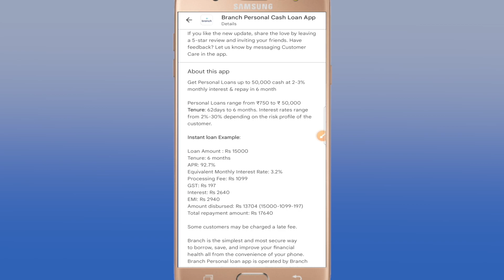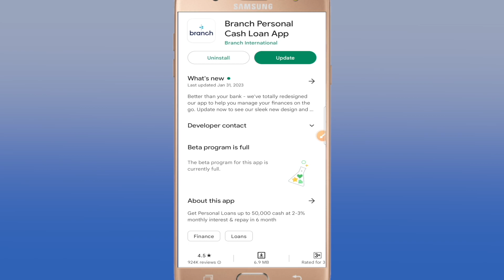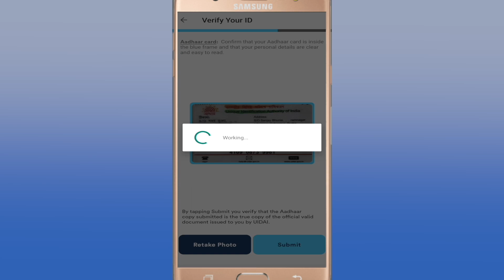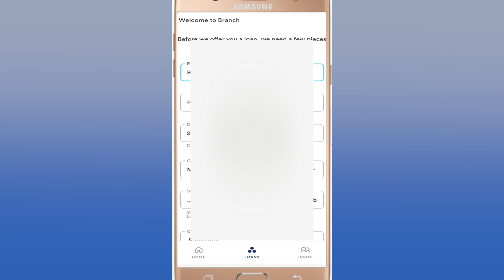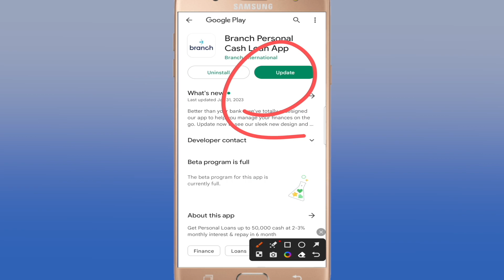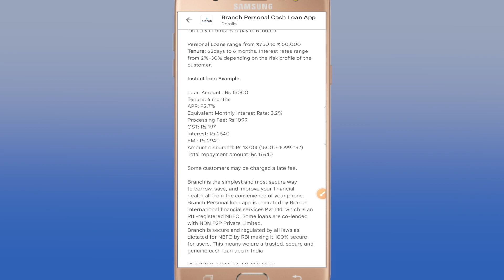✅️ LIVE लोन कैसे ले - without KYC Get Instant ₹50000 Loan - No Income / CIBIL New Loan App 2023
✅️ My Invite Code : BABAI9415A